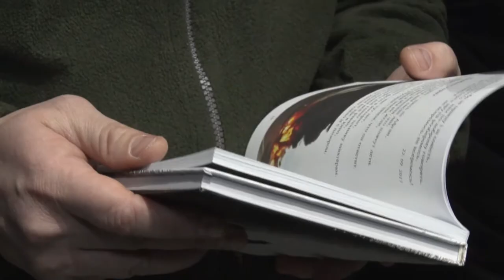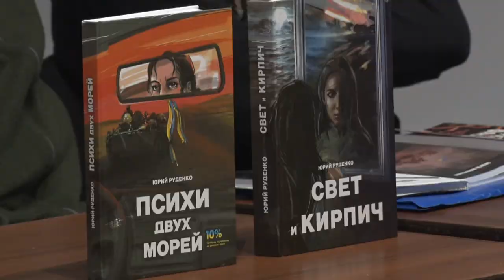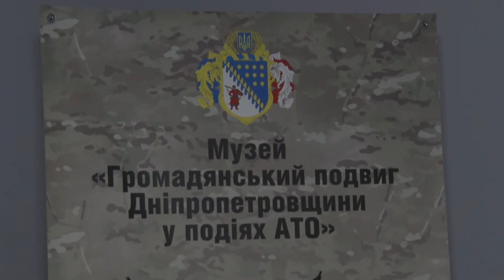Презентація військової літератури